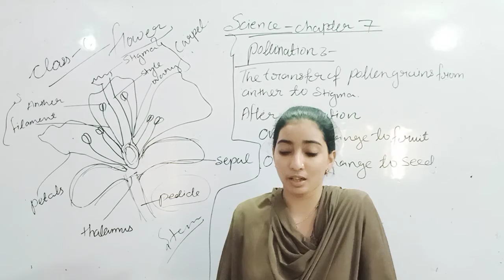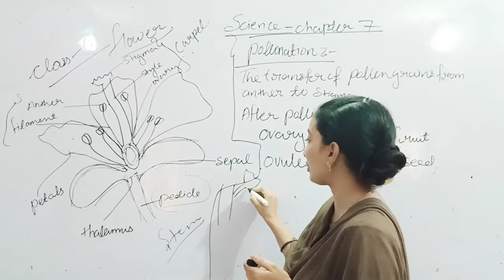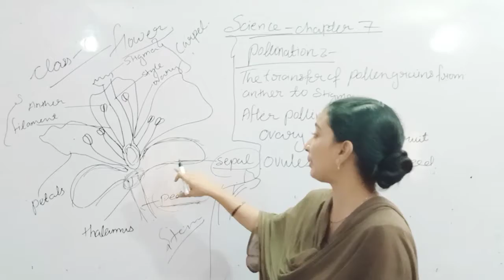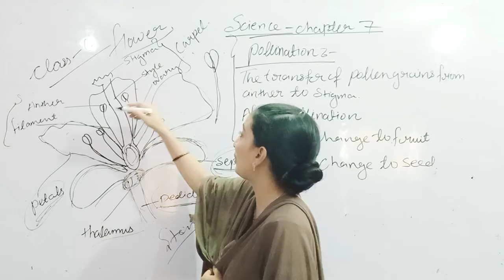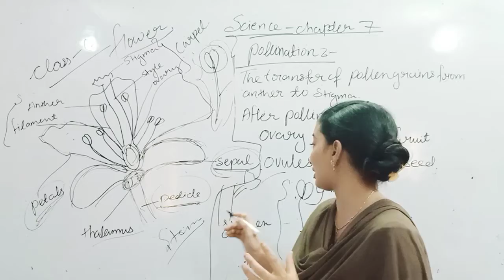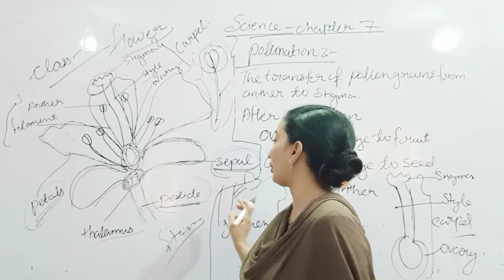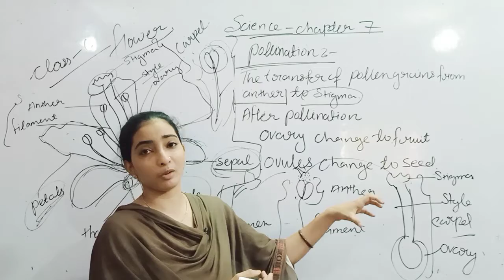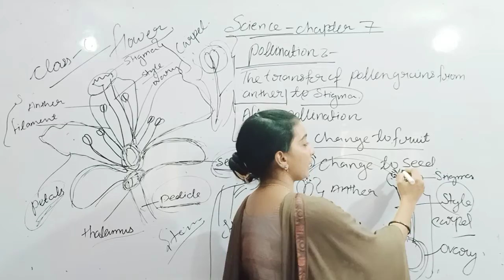6th class chapter 7 part flower by musarrat ma'am